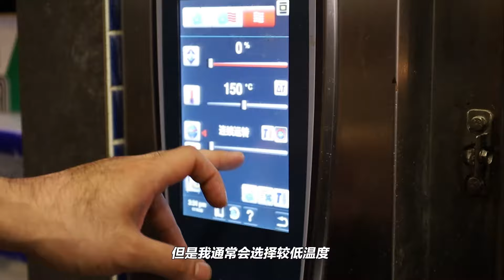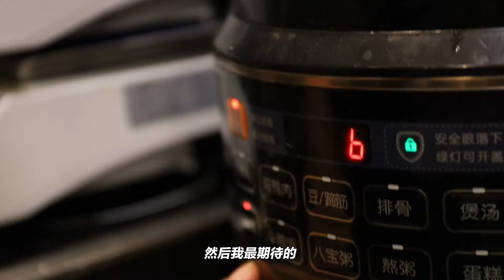偷懒做大菜，3种烹饪方式...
My name is Cadence Gao (中文：高寒). Some of you might already know me from Bilibili, actually one of my very enthusiastic followers has also been very generously taking and uploading my content from my Bilibili channel to YouTube every week, so I've decided to take step forward and create my own YouTube channel!

Going forward, this will be my official and only YouTube channel, where I'll be uploading videos here every week, and will be sharing with you guys the ins and outs of my life as a cook in China.